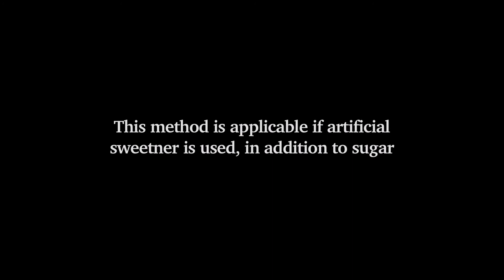Is you sugar adulterated with Urea